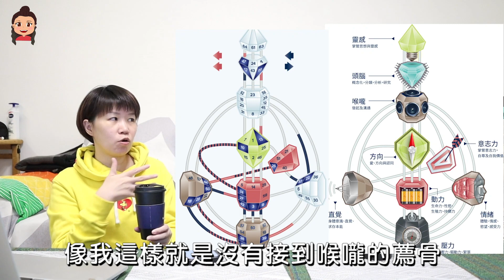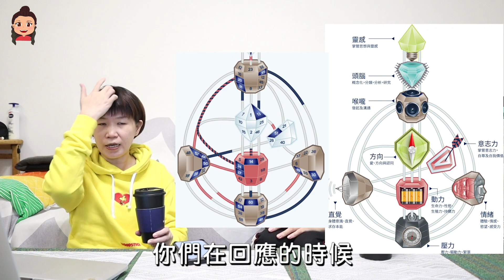百分之70的人必看!容易睡不好?睡五小時就超飽?我想創造些什麼但沒有動力?人類圖九大能量中心 薦骨中心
有定義=有顏色
沒定義=沒顏色

美食料理／銅板美食：
無業配！私心推薦全聯五樣必買美食：

台灣旅遊：
台灣綠島怎麼玩！上山下海好玩好美超值得：
鉅額打造！九族文化村西班牙海岸玩什麼？